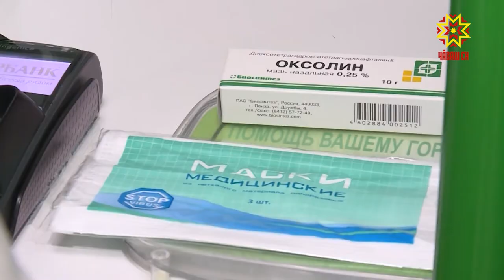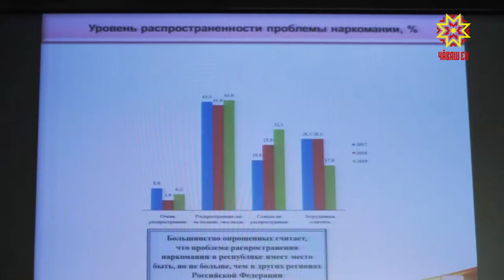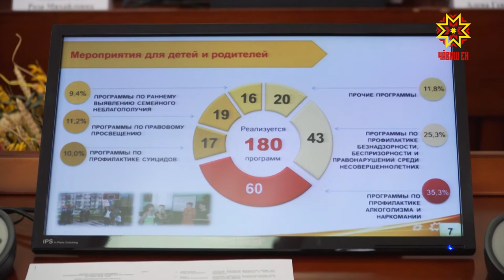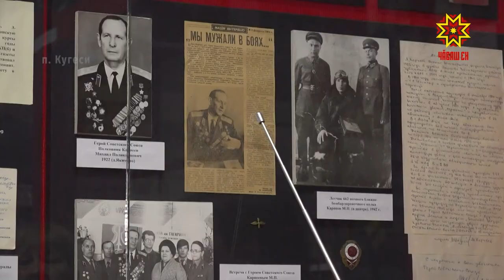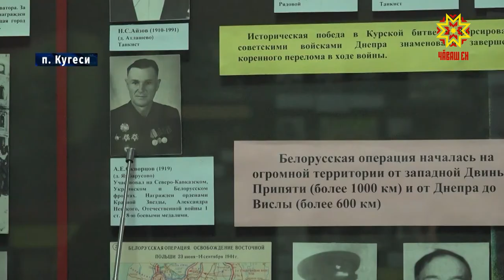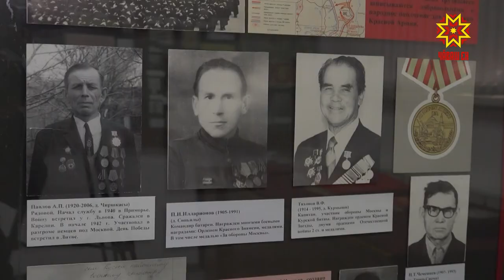Республика 23.03.2020 на русском языке. Вечерний выпуск